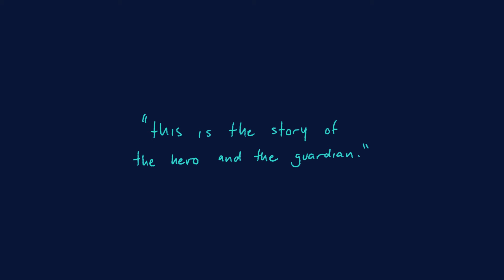【創作】食虫植物【oc animation】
audio:
食虫植物 - 笹川真生